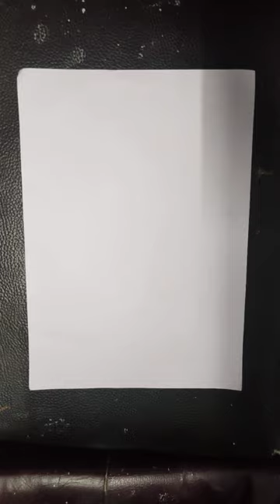beautiful tiger drawing painting drawing .